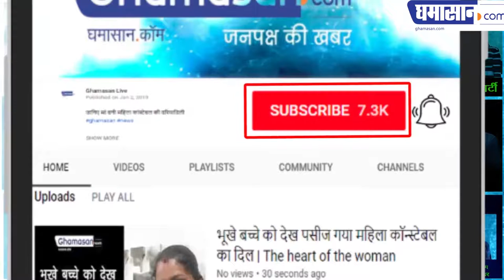Why Mukesh Ambani gives betrayal to Anil Ambani? Mukesh Ambani ने भाई Anil Ambani को दिया धोखा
Anil Ambani's company is now getting bankruptcy - अनिल अंबानी की कंपनी हो रही है अब दिवालिया...